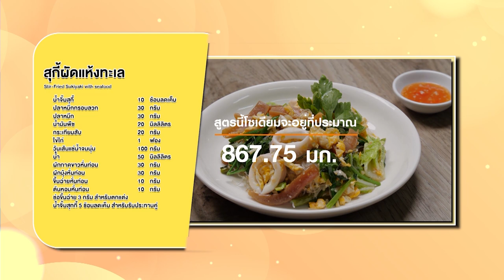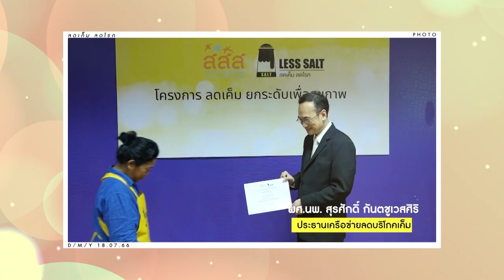ลดเค็ม ลดโรค กับเมนู สุกี้ผัดแห้งทะเล สูตรเด็ด อ.ยิ่งศักดิ์